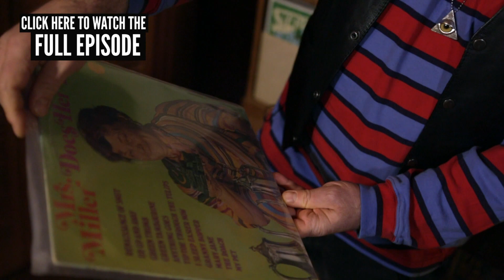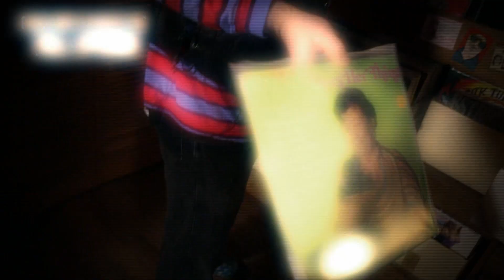Jello Biafra's Vinyl Collection - Crate Diggers (Preview) | Fuse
To watch the full tour of Jello Biafra's record collection,
Punk pioneer Jello Biafra talks about his "vinyl addiction" and pulls one of the strangest psychedelia records straight from "Good Housekeeping."